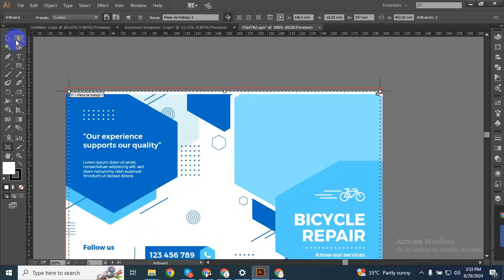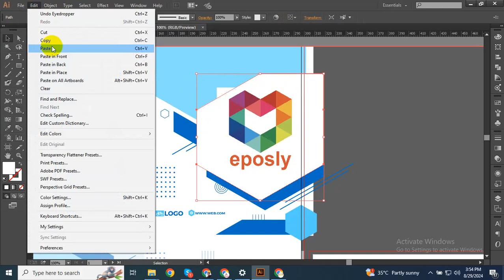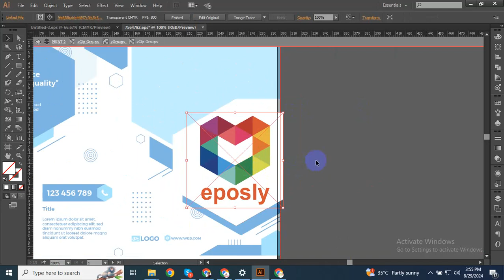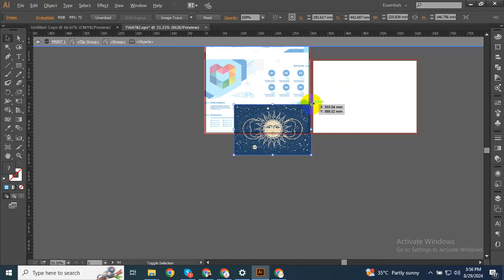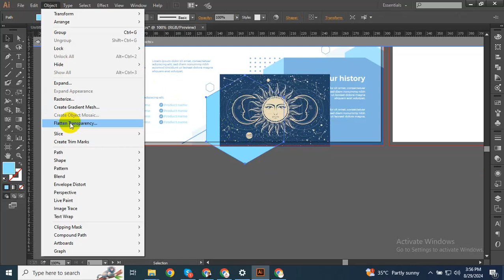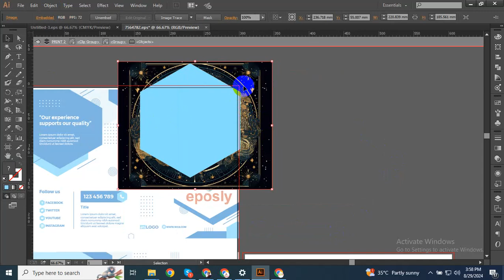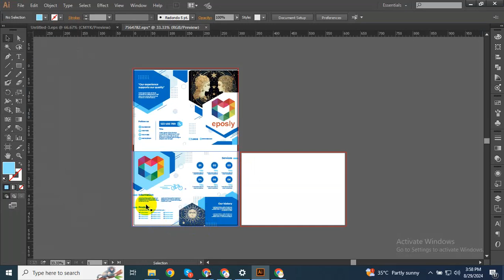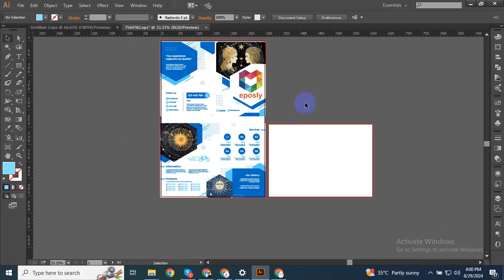Brochure Design web design & development full bangla web design bangla tutorial web design bangla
1. Amazon Dropshipping
2. Walmart Dropshipping
3. eBay Dropshipping
4. Facebook Dropshipping
5. Amazon wholesale FBA

100% quality and satisfaction in my work is guaranteed.

 - 100% money back guarantee
 - Superb aftercare
 - Unlimited Revisions

Included Files:
Compatible with Adobe Illustrator
100% Vector
Easy to edit & customize
01 x AI
05 x EPS 10: (Vector – Openable with many vector based graphic * programs such as Illustrator, CorelDraw)
05 x JPG - 4680×3120 px
05 x PNG - 4680×3120 px
05 x PDF
05 x SVG
Features:

Requirements:
1. What is your main Business Service?
Ans:
2. What is your Busisess Logo Name?
Ans:
3. Which Category does Your Business fall in-?
Ans:
4. Have you any Sample?
Ans:
5. Any color Preference?(Red/Blue/Orange/Black/White/Pink/Others)?

You can follow me there:
Youtub

Skype : azadarc